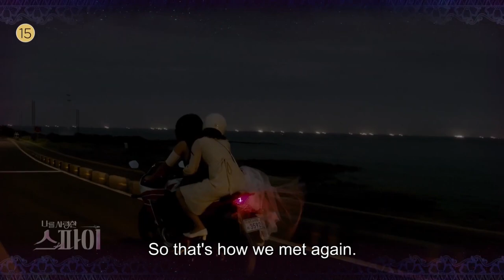The Spy Who Loved Me (2020)ㅣKorean Drama Teaser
K-Drama: The Spy Who Loved Me
Release Date: October 21, 2020 ~ December 10, 2020
Runtime: Wed & Thur, 21:20
Network: MBC
Starring: Eric Mun, Yoo In-na, Lim Ju-hwan, Kim Tae-woo, Jung Suk-yong, Cha Joo-young, Bae In-hyuk, Park So-jin, Jeong Seung-bin, Lee Jong-won, Lee Joo-woo, Yoon So-hee, Kim Chung, Jang Jae-ho, Moon Ji-hoo, Oh Kyung-joo, Kim Hye-ok, Lee Ha-eun, Ji Hyun-joon

Synopsis: Jeon Ji-Hoon (Eric) disguises himself as a travel writer, but he is actually a secret agent for Interpol. His job as a secret agent is a means of supporting himself financially. He was married to Kang A-Reum (Yoo In-Na), but they divorced without Kang A-Reum learning about his secret life as a spy. Kang A-Reum now works as a wedding dress designer...

[Inquiry E-mail / 문의 이메일]